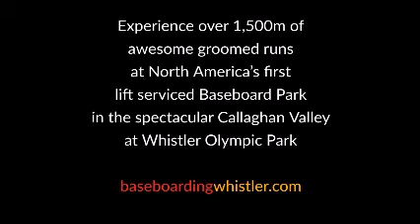Bromley Baseboards WSSF 2015